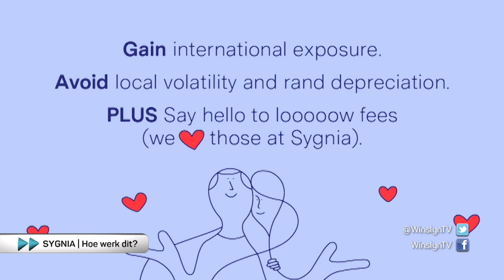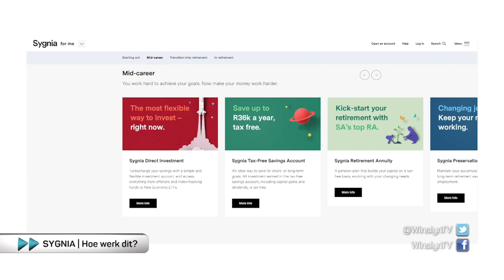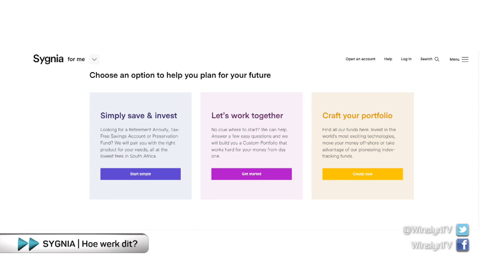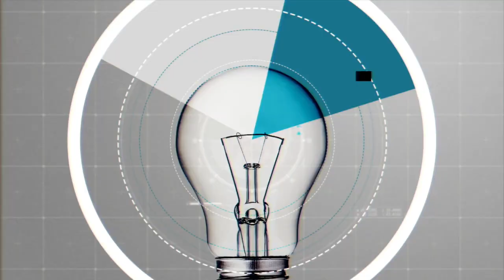Sygnia – hoe werk dit? Iva Madjarova verduidelik – WINSLYN | 10 NOV 2020 | kykNET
Die batebestuursgroep, Sygnia, is ñ gewilde aanbeveling van batebestuurders oor die afgelope maar maande. Iva Madjarova, senior beleggingskonsultant by Sygnia, vertel meer.

Sygnia - how does it work? Iva Madjarova explains – WINSLYN | 10 NOV 2020 | kykNET
The asset management group, Sygnia, is a popular recommendation among financial advisors over the last few weeks. Iva Madjarova, senior investment consultant at Sygnia, tells more.